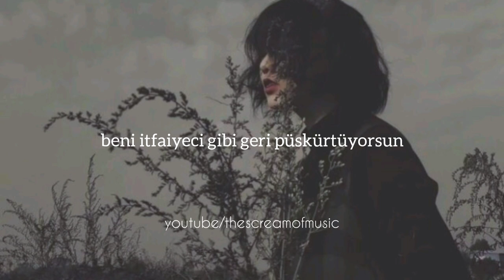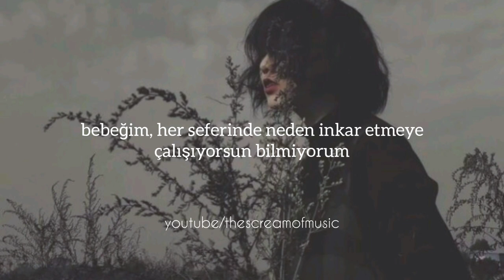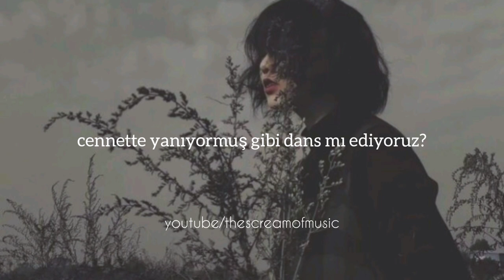astrid s - hurts so good (türkçe çeviri)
lyrics ^-^

So complicated

So complicated